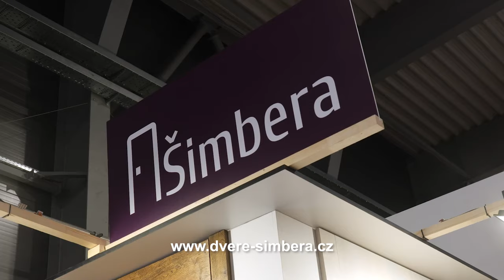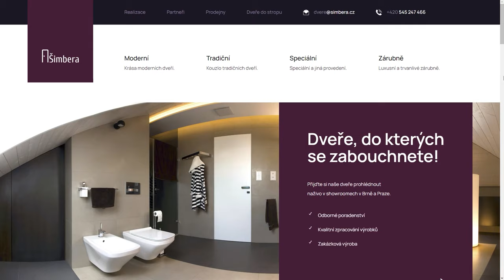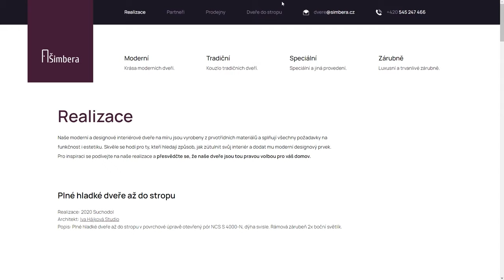ŠIMBERA – FOR ARCH 2023